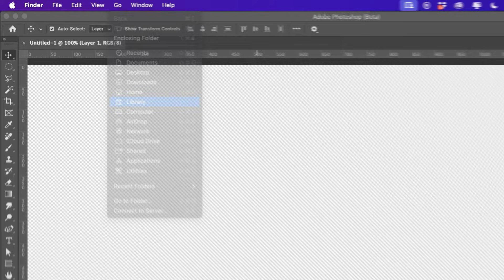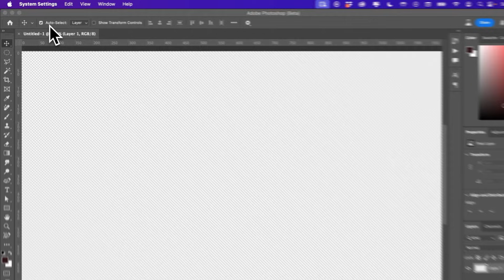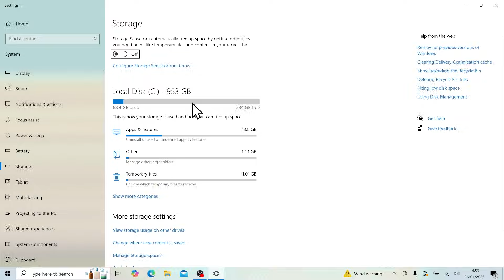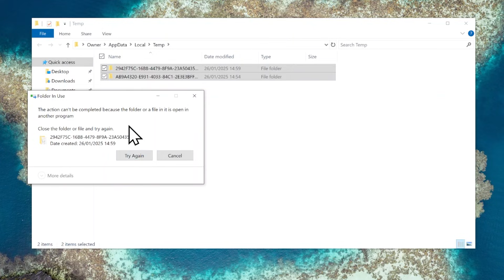Fix Photoshop Scratch Disk Full Error Fast! (Windows & Mac)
This beginner-friendly tutorial will show you how to fix the 'Scratch Disk Full' error in Photoshop. If you've ever encountered this issue while working on a project, it can be frustrating—but the fix is simpler than you might think! This video walks you through the steps to free up space and prevent this error from happening again.

For this Photoshop tutorial, I demonstrate how to fix the scratch disk full error on both Windows and Mac, covering multiple methods to clear space, manage storage settings, and optimize Photoshop’s performance for smoother editing.

While dealing with scratch disk errors may seem complicated, this step-by-step guide makes it quick and easy to resolve, no matter which operating system you're using.

If you have any questions, please comment them below!